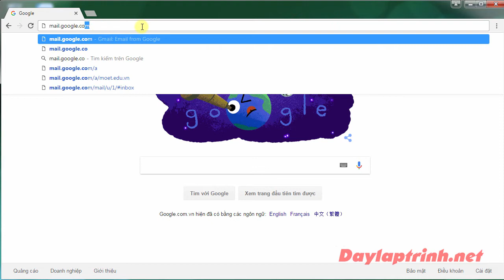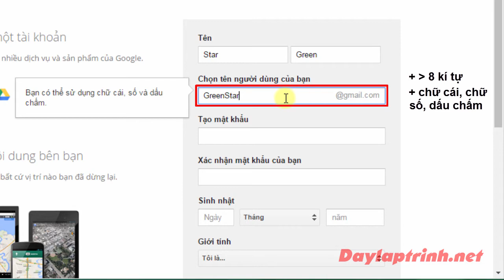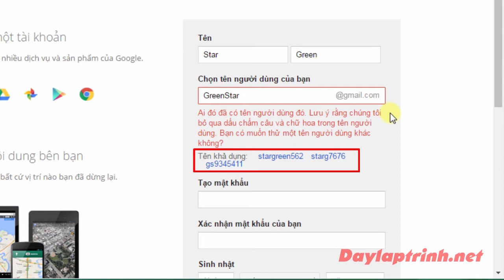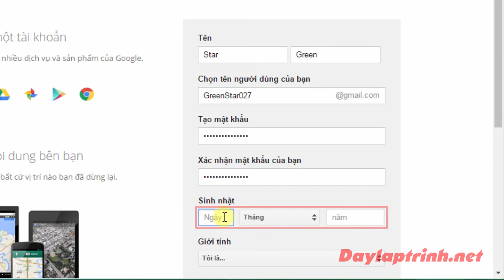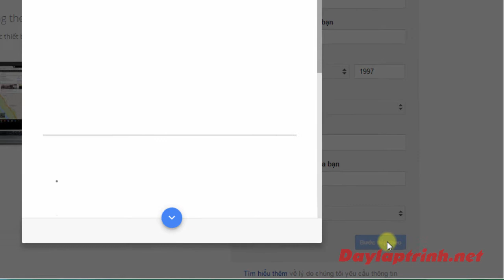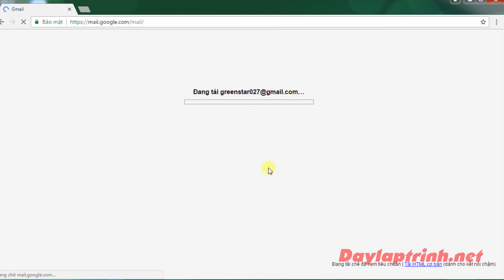Lập trình Inventor: Bài 2 _ Hướng Dẫn Tạo Tài Khoản Google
Lập Trình Ứng Dụng Di Động Với App Inventor _ Bài 1: Giới Thiệu App Inventor
App Inventor là một nền tảng web mã nguồn mở được cung cấp ban đầu bởi Google, năm 2012 Google chuyển giao cho Trung tâm Nghiên cứu Di động của Viện Công nghệ Massachusetts (MIT) quản lý và phát triển
Môi trường lập trình App Inventor có cách tiếp cận tương tự như Scratch, câu lệnh đều là những khối lệnh trực quan được kéo thả để tạo ra các ứng dụng từ đơn giản tới phức tạp. Các ứng dụng có thể chạy trực tiếp trên các thiết bị di động như điện thoại và máy tính bảng (phiên bản hiện tại hỗ trợ hệ điều hành Android, hệ điều hành IOS đang được phát triển).
Với Scratch, người học tập trung vào việc làm quen, hiểu ngôn ngữ lập trình là gì, rèn luyện tư duy logic. App Inventor là một bước phát triển tiếp theo, kế thừa hoàn toàn những ưu điểm của Scratch, ngoài ra tập trung nhiều hơn vào khả năng hiện thực hóa các ý tưởng và biến những ý tưởng đó trực tiếp thành các sản phẩm công nghệ, sử dụng trong cuộc sống hàng ngày trên các thiết bị di động.

Quý vị có thể đặt, Sách lập trình, khoá học online, robot tại gian hàng của Vietstem trên tiki, shopee, lazada.